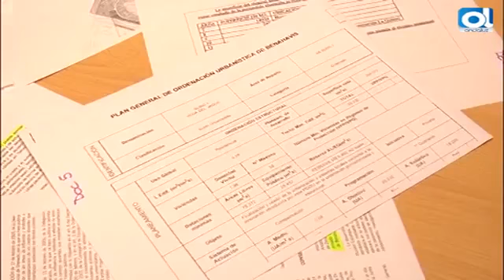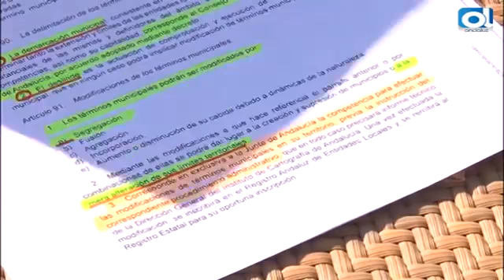Marbella: La Junta archiva el recurso de Benahavís contra el archivo del deslinde